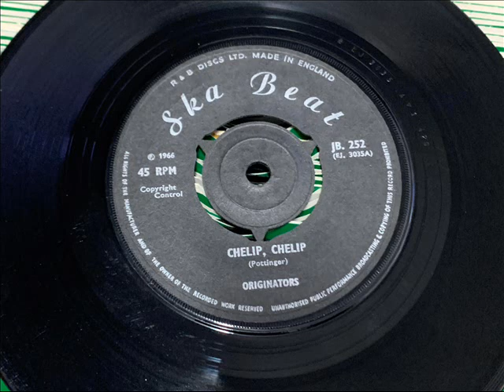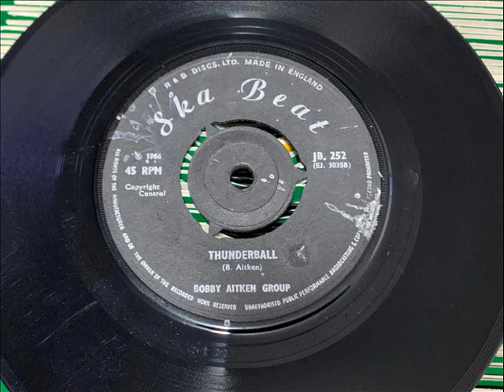Bobby Aitken Group - Thunderball - Ska Beat - DJ - Lyly Oldies à Gogo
Fan de Oldies , Soirée Organisée , en temps que Guest Dj - SKA BEAT -